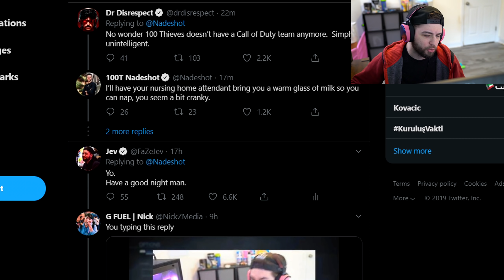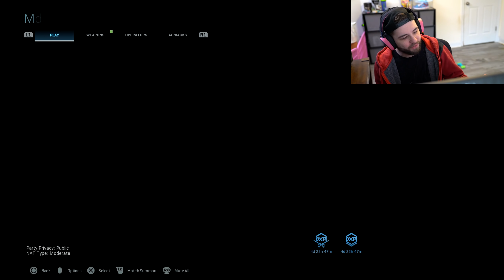MODERN WARFARE has crushed my spirit..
FaZe Jev
1175 Marlkress Rd
Cherry Hill, NJ
08034